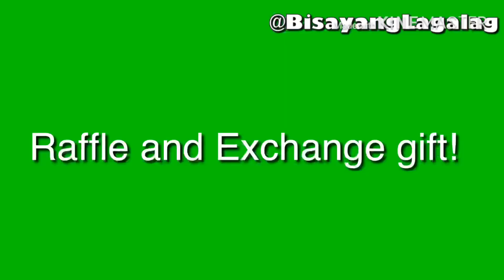TEAM ONE SERVICE CHRISTMAS PARTY @ FOUR SEASEONS MALL OF ASIA vlog#22